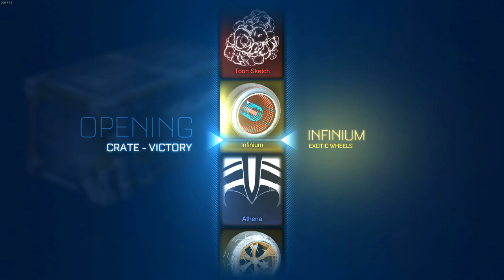Rocket League - VICTORY CRATE OPENING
OMG CRIMSON INFNIUMS !